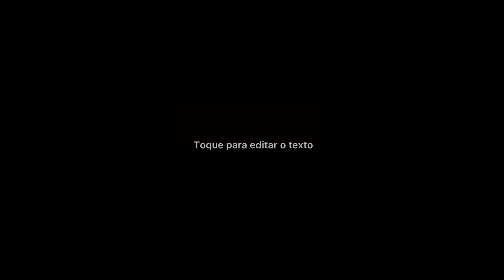Abrindo estrada com escavadeira hidráulica ✌️😅😅🇧🇷🇧🇷